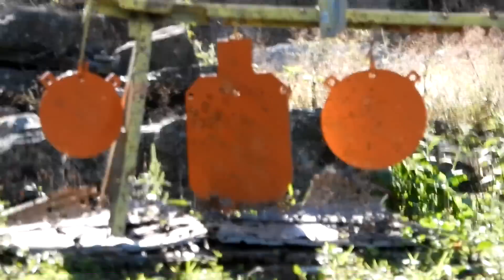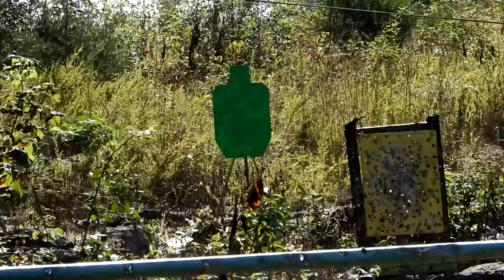SCCY DVG-1 - First Shots at The Range